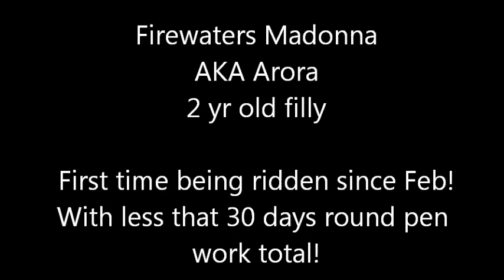arora riding video